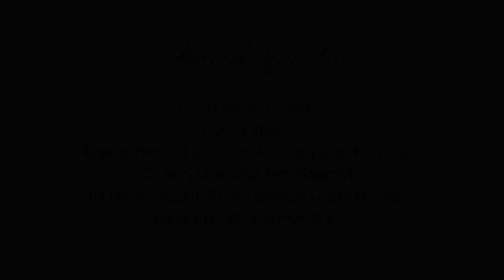Dignity Health Foundation East Valley - Chimes Choir